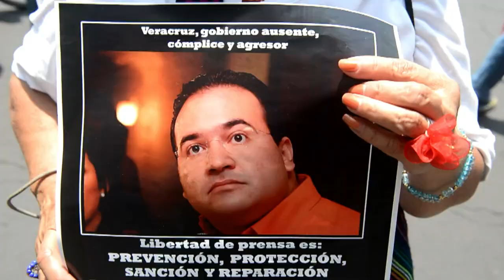Contra los asesinatos en México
Periodistas víctimas de la violencia del narcotráfico en México. Cientos de profesionales de la prensa protestaron este viernes en Ciudad de México por el asesinado de cuatro empleados de un diario, cuyos restos fueron encontrados el jueves.